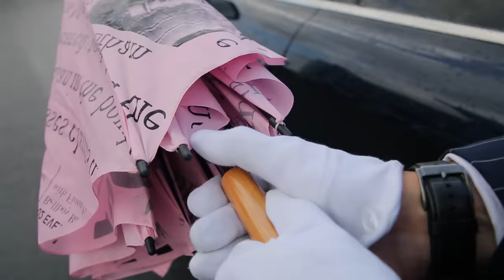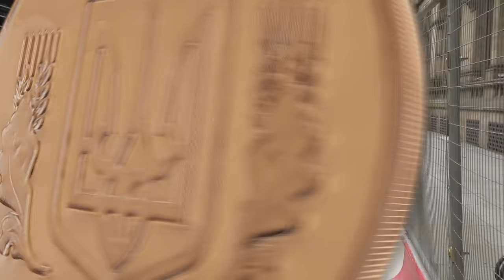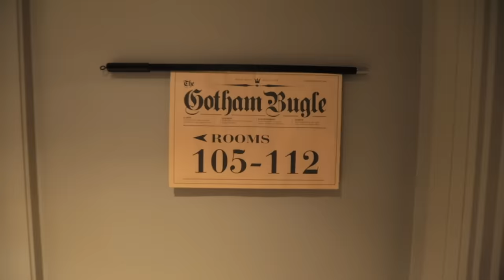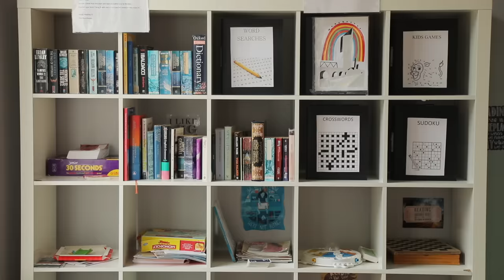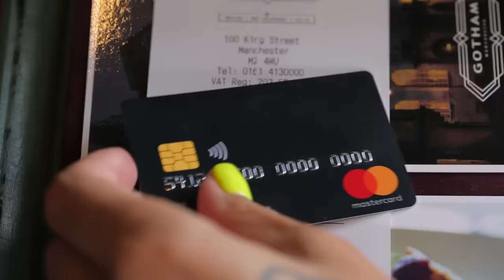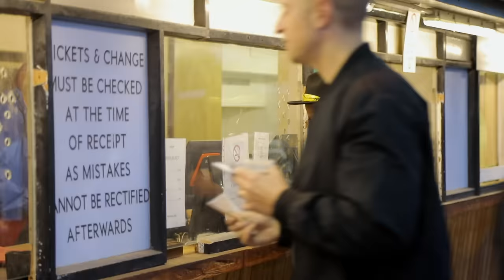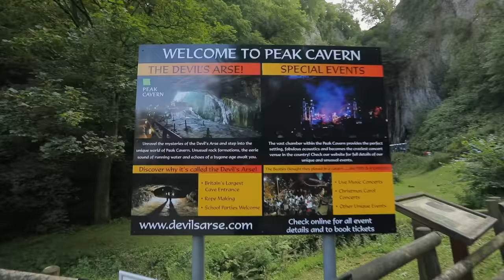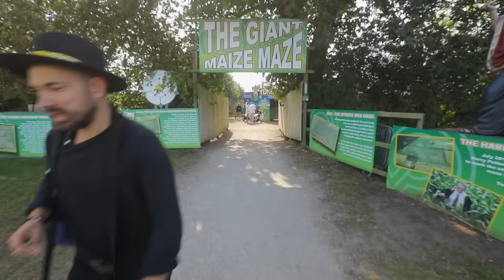Манчестер. Орёл и Решка. Ивлеева VS Бедняков (eng, rus sub)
Орёл и Решка. Ивлеева VS Бедняков (Heads and Tails. Ivleeva VS Bedniakov) в гостях у настоящего джентльмена - города Манчестер, Англия (Manchester, England). Несмотря на свою сдержанность, есть у него безумная страсть - любовь к футболу. Ведь именно здесь родной дом двух самых известных футбольных команд мира - "Манчестер Юнайтед" и "Манчестер Сити". В этот уик-энд нам удалось попасть и в раздевалки к футбольным игрокам, и на футбольный матч и... в "Задницу Дьявола...но об этом чуть позже.

настя ивлеева андрей бедняков манчестер англия